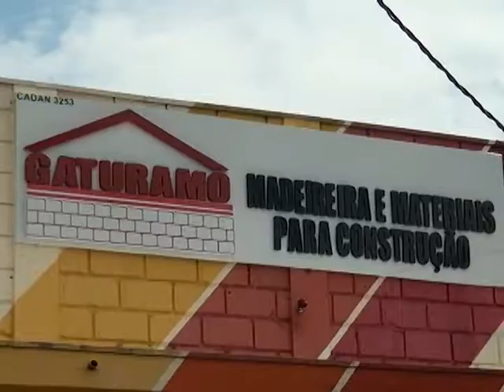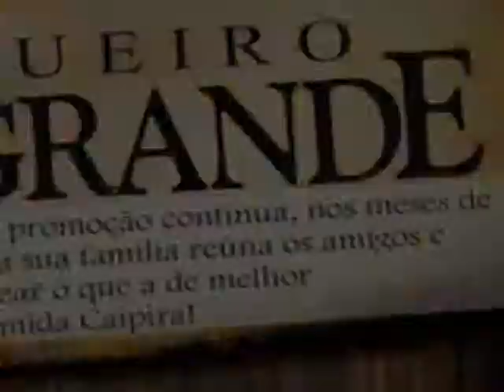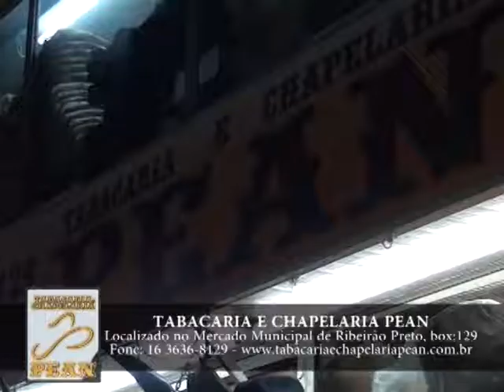Agenda Comercial 17 05 14 P3